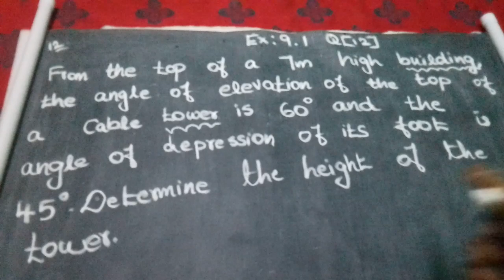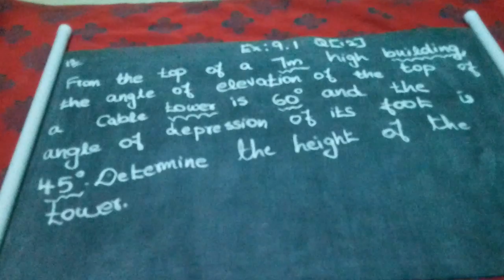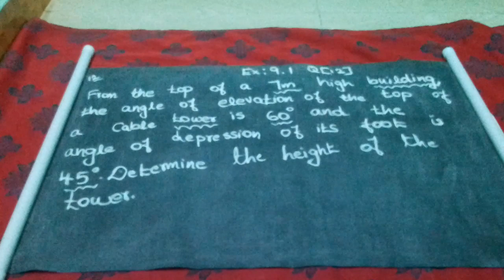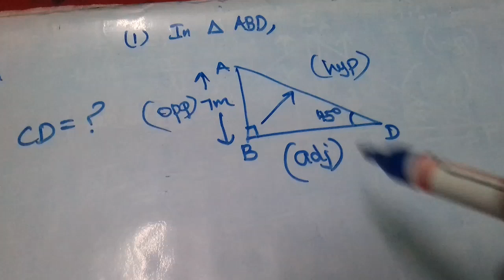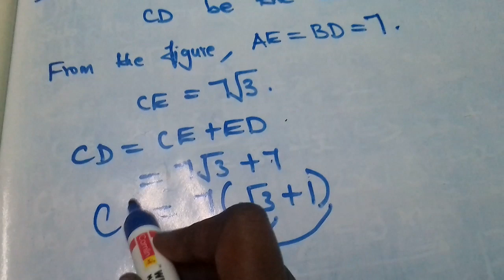CBSE - CLASS 10 - MATHS - APPLICATIONS OF TRIGONOMETRY EXERCISE :9.1 Q (12)